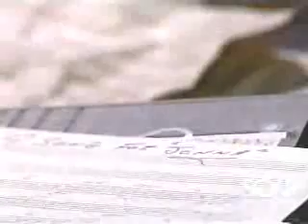Dean Writes "A Song for Jenna"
Merry Christmas, Dean & Jenna fans! :-D This weekend, all of the clips are going to be early Dean & Jenna clips that I haven't previously posted in their original form. I hope you enjoy them.

After leaving Jenna's prom, Dean returns to D&M, where he thinks of Jenna as he writes the music to the song that becomes "A Song for Jenna."